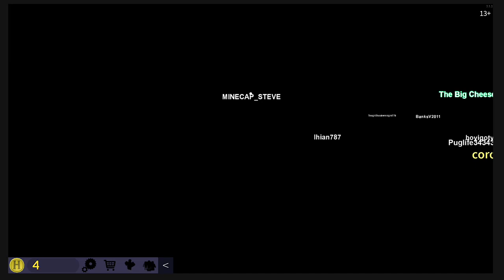Call Me Again and Again - Is Your Refrigerator Running? Prank Calls